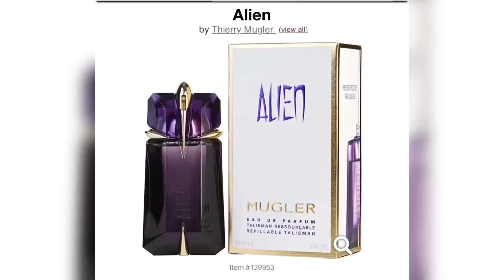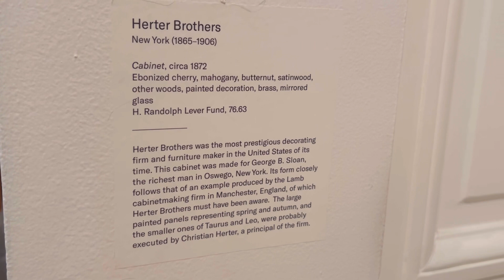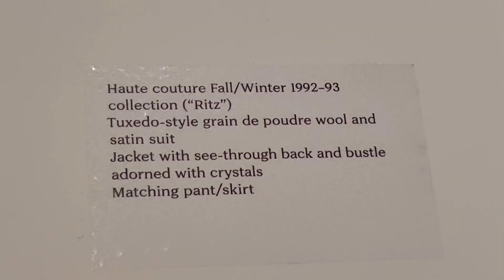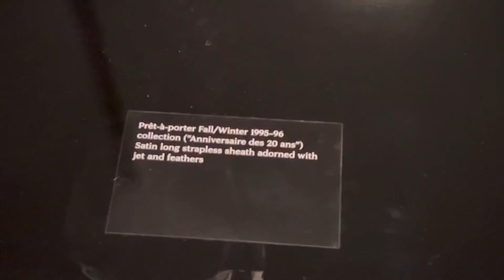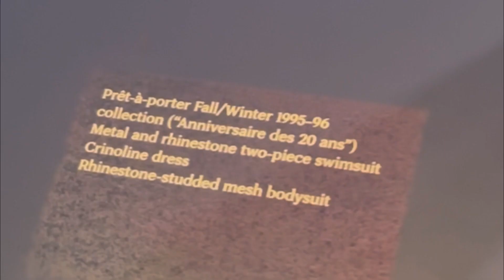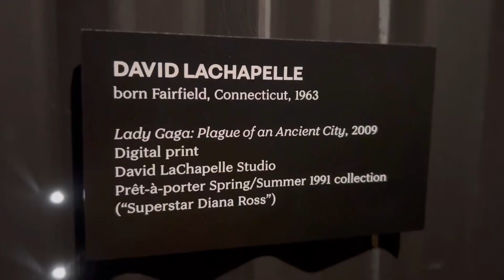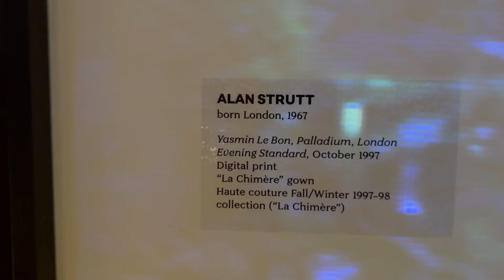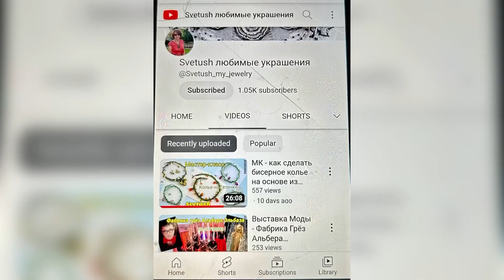Великий и прекрасный Тьерри Мюглер. Остерегайтесь Ангелов!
Выставка глазами Елены из Монреаля, канал Elena Vintage from Canada

Часть 1ая

Часть 2я

Фабрика грез Альбера Эльбаза,
канал Svetush любимые украшения

О самом Тьерри Мюглере